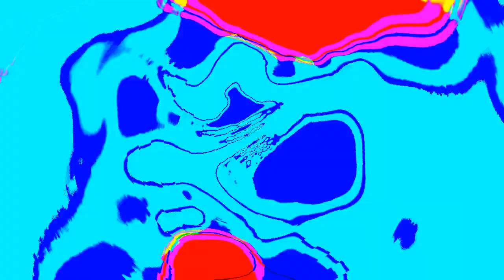scratchy's barbers shoops directed by me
round 12 vs j cooley